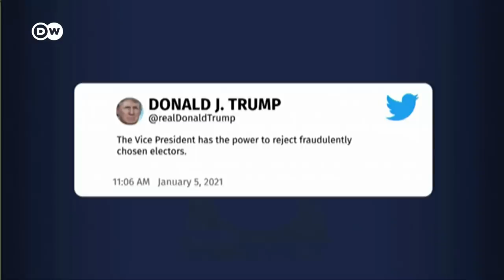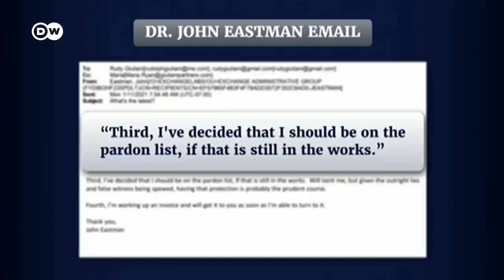January 6 committee: Trump knew his plan to overturn election was illegal | DW News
In the United States, the House select committe investigating the January 6 storming of the Capitol held its third public session. The panel presented more evidence of former President Donald Trump's goal to overturn the 2020 election result - and of the pressure he put on Vice President Mike Pence to help carry out the plan. Presidential historian Jim Robenalt explains why this scandal is much worse than Watergate.